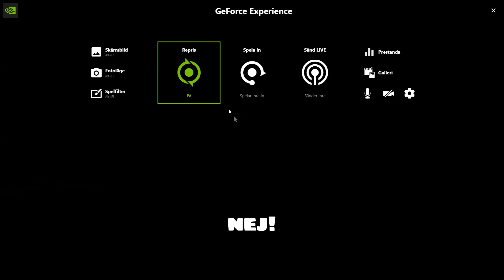VI KÖR NYA BANOR | THE DEMONOLOGIST FUNNY MOMENTS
Nya banor för första gången!!!